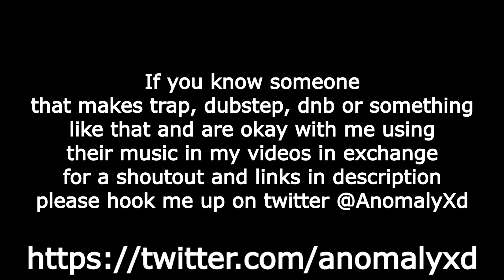Anomaly Raps - HOOK ME UP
PLIS HOOK ME UP
Anomaly & Papanomaly Shorts / Best Moments